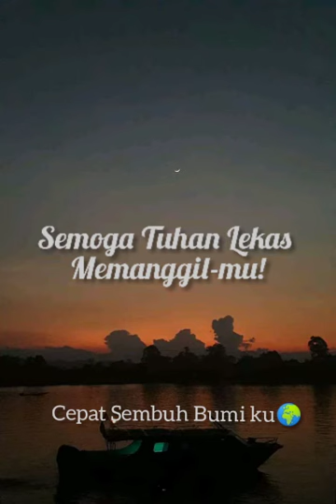Puisi//COVID-19//KARYA SISWA SPATERMOF